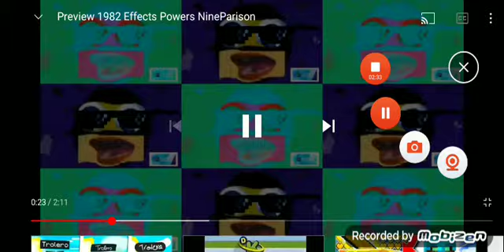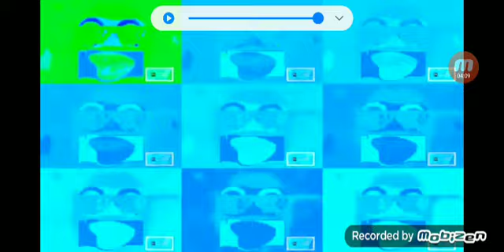Preview 1982 effects vs Preview 1982 effects nineparison